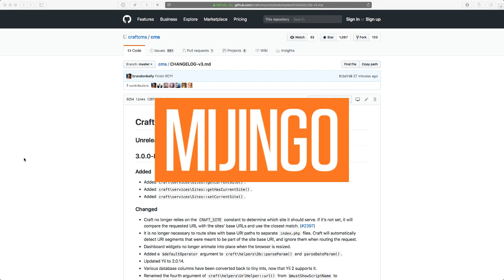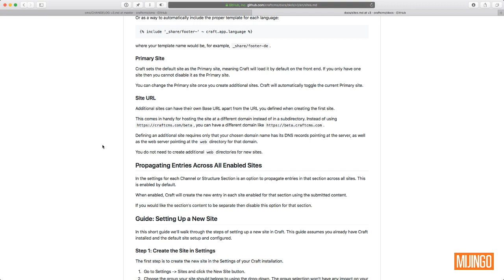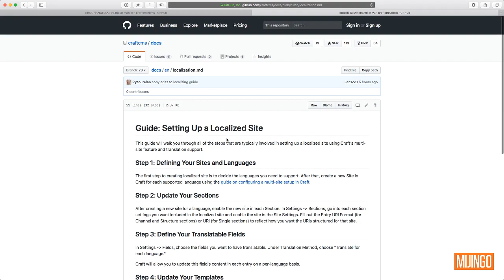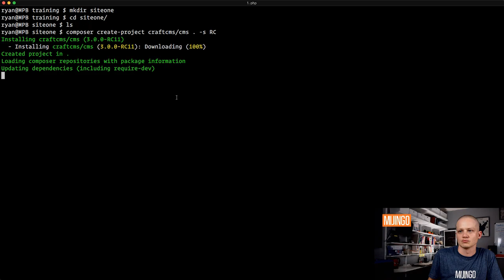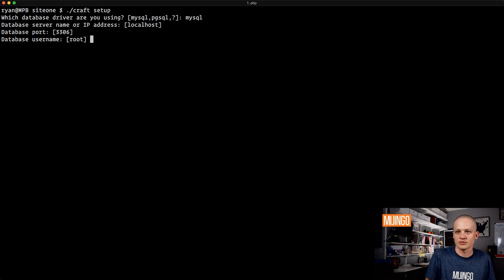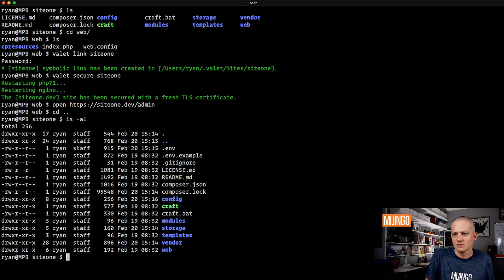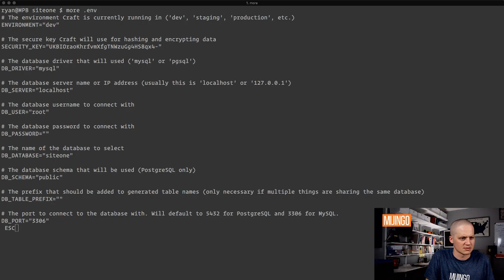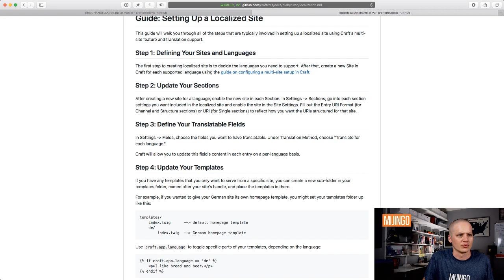Craft 3 Multi-Site Walk-thru and Changes Part 1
Get the Craft Mindset. A free 4-day course on how to approach building websites with Craft